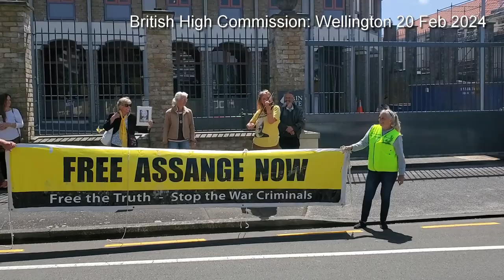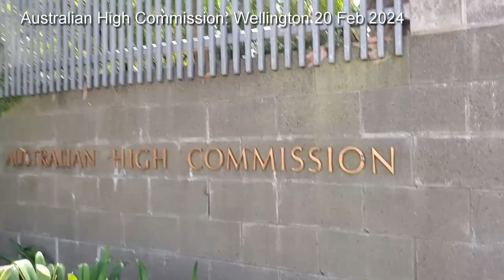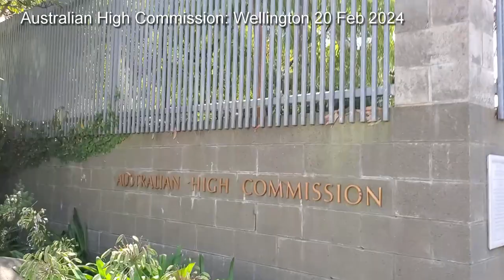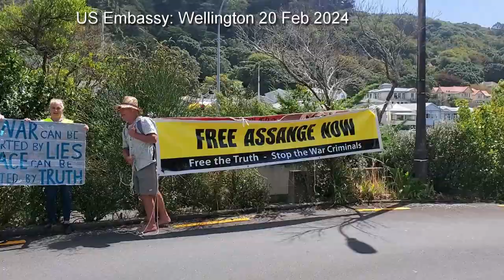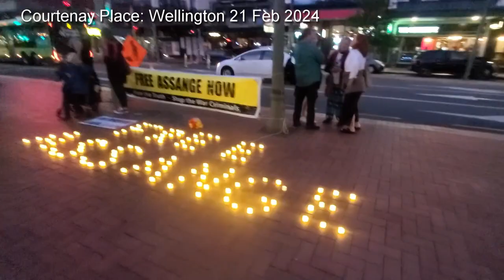Candles4Assange Wellington 2024 full event